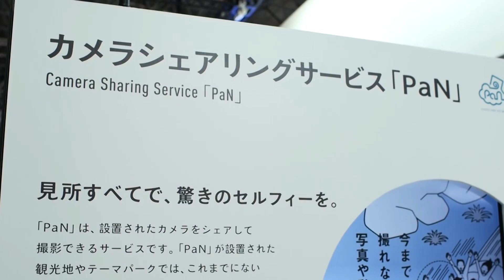LIVE@CEATEC 2016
カメラシェアリングサービス「PaN（パン）」。各所に設置されたカメラをお客様が共用で利用でき、また撮影した写真・動画はクラウド経由で入手できるサービス。

CEATEC JAPAN 2016 パナソニックブースの主な出展内容

【CEATEC JAPAN 2016】協業パートナーとともに新サービス、新事業創出に挑戦～体感・体験型展示でパナソニックの最新技術をご紹介